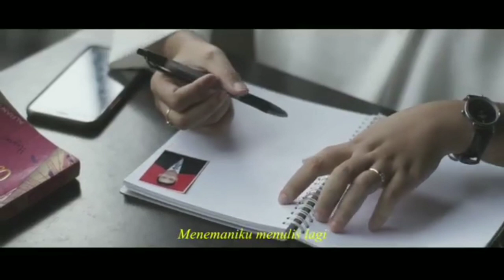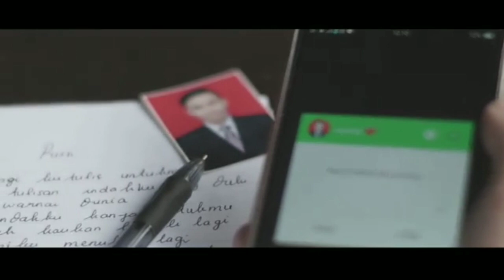Ungu - Tanpa Hadirmu Cover Usman Dunda